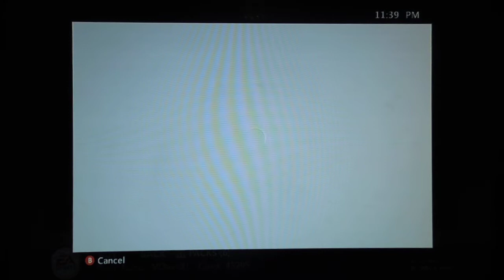NCAA 14 Ultimate Team #37: Premium Packs!!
Earn Swagbucks for free stuff!